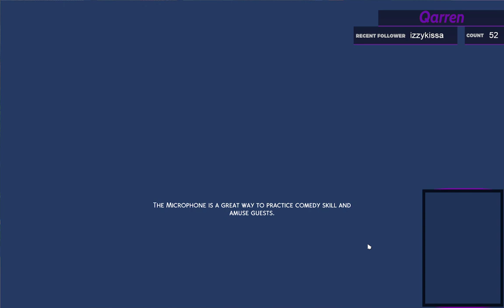The Monday Sims, because as Bowling For Soup once said - "Lockdown Never Ends"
This is a long, lotta nuthin'

streamed 9/8/21